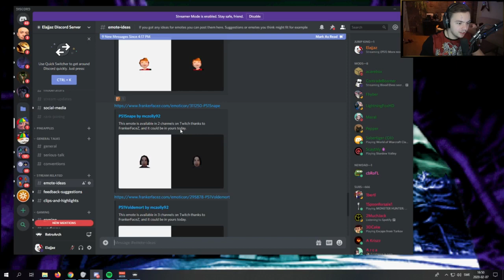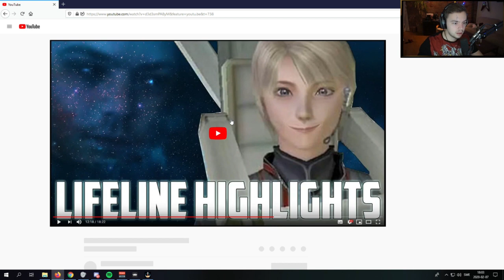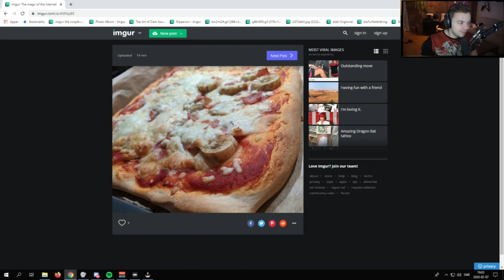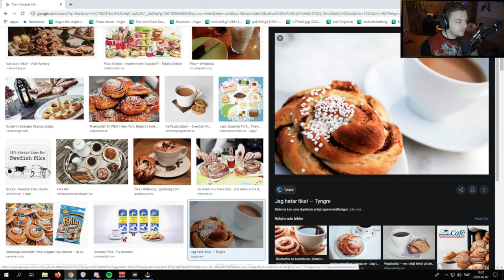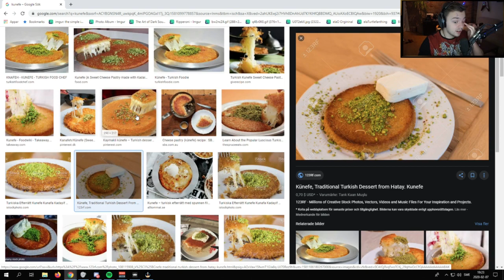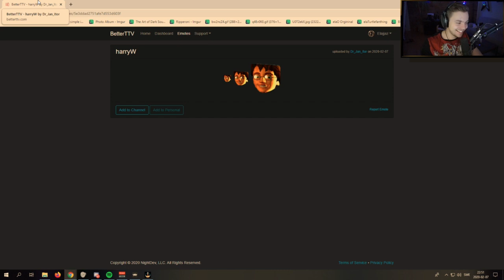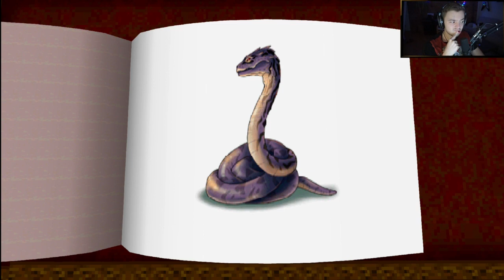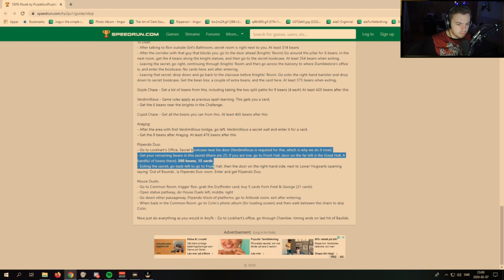Elajjaz - Harry Potter and the Chamber of Secrets[3]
elajjaz
Streamed on Feb. 7, 2020